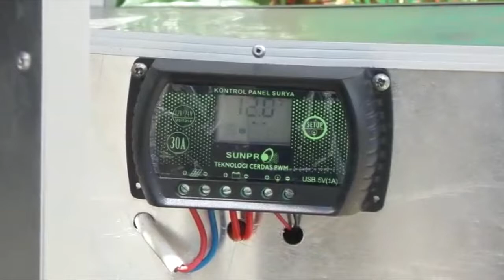Ini Gumbaan Tenaga Surya Karya Warga Desa Mantimin Kabupaten Balangan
BANJARMASINPOST.CO.ID, PARINGIN - Warga Desa Mantimin Kecamatan Batumandi Kabupaten Balangan kembali menciptakan sebuah inovasi teknologi baru untuk mempermudah dunia pertanian.

Teknologi tersebut diberi nama Gumbaan Tenaga Surya Generasi 3  yang diberi merek Poro Technologies Mark III.

Teknologi baru ini menawarkan cara berbeda dari gumbaan generasi ke II sebelumnya selain tetap menggunakan tenaga surya yang terutama pompa anginnya lebih kencang sehingga mempermudah serta mempercepat pekerjaan bagi yang ingin membersihkan benihnya.

Selain itu juga bentuk dimensinya lebih minimalis, material terbuat dari aluminium lebih kuat dari kayu, tampilan lebih elegan, ringan, kuat, bisa pakai musik, ces hp, lampu emergency, serta pompanya lebih maksimal sehingga benih bersih.

Adalah Ahmad Supriansyah sosok penggagas dan perancang alat yang diklaim baru satu-satunya di Kalimantan Selatan.

Awalnya lelaki muda berusia 33 tahun ini melihat kekurangan dari gumbaan generasi ke II miliknya, terutama pompa anginnya tidak kuat sehingga ada benih yang tidak bersih.

"Nah berkaca dari itu saya bersama tim kembali melakukan inovasi, maka lahirlah gumbaan generasi ke III ini, intinya pompa anginnya lebih kuat sehingga benih dijamin bersih," ujarnya.

Menurutnya dengan tenaga surya serta pompa anginnya yang kuat hanya tinggal menumpahkan benihnya saja lagi tanpa memutar lagi, bahkan bisa sambil bersantai mendengarkan musik.

"Gumbaan ini cara kerjanya menggunakan baling baling yang digerakkan oleh pompa, serta bodynya terbuat dari aluminium, inilah kemudahannya, bisa dibawa kemana-mana juga," katanya yang juga aktif dipemerintahan Desa Mantimin sebagai Kaur Umum.

Tak hanya itu menurut lelaki lulusan STIA Amuntai ini selain sebagai gumbaan benih, teknologi ini juga sebagai powerbank emergency ketika misalnya mati lampu, serta untuk mengisi daya HP.

"Kalau dijemur ditengah terik matahari seharian bisa jalan, kalau malam hari, mesin tenaganya hanya mampu bertahan selama tiga jam lebih," ungkapnya.

Hingga saat ini gumbaan tenaga surya rakitannya sudah mulai diproduksi.

"Produksi masih terbatas, harga satu buahnya berkisar antara Rp 4,5 juta," katanya.

Berkat salah satu keberadaan teknologi miliknya inilah Desa Mantimin menjadi juara lomba desa tingkat Kabupaten Balangan, dan dalam waktu dekat teknologi ini akan di pamerkan di lomba desa tingkat provinsi.(Banjarmasin Post/Elhami)